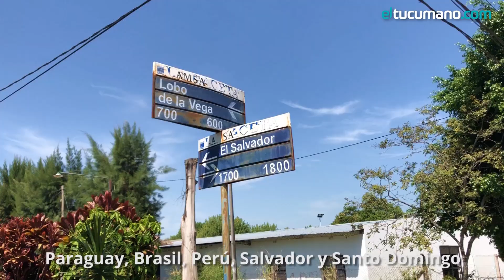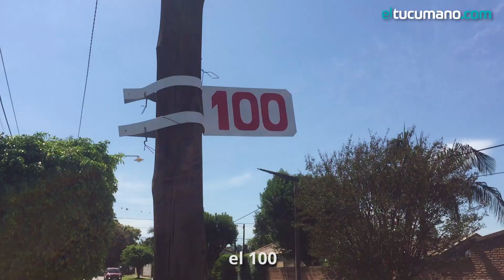POR LOS BARRIOS | Barrio Viajante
En recorrida por los queridos barrios de Tucumán, esta vez: Barrio Viajantes en Yerba Buena.